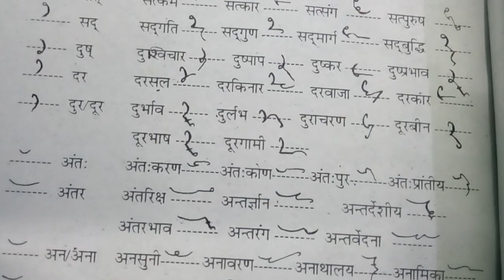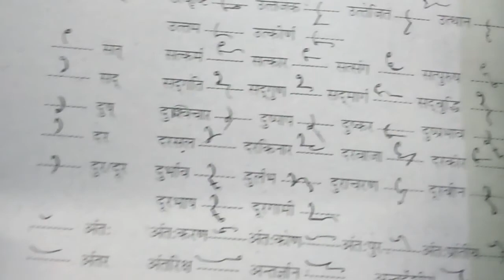94. उपसर्ग से बनाएं आधुनिक की आउटलाइन।